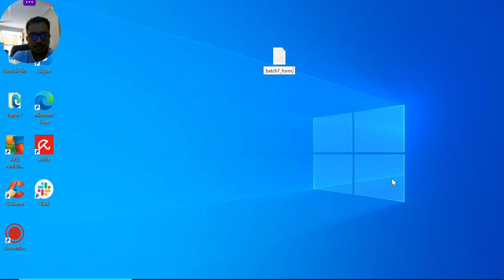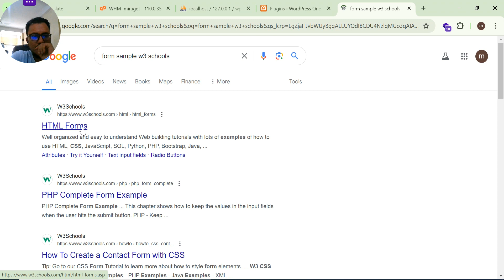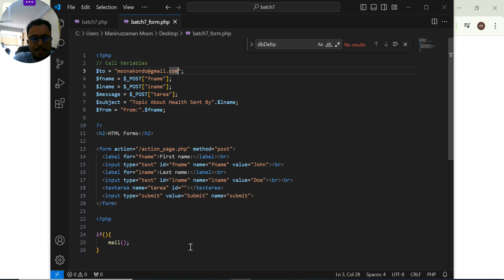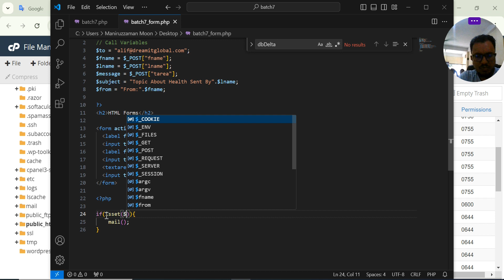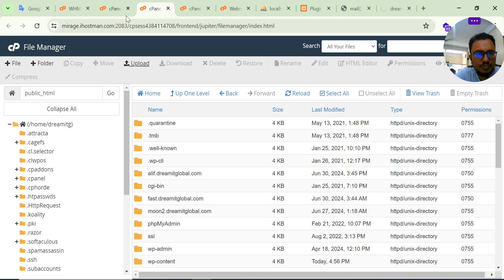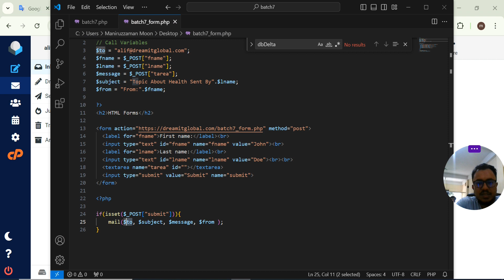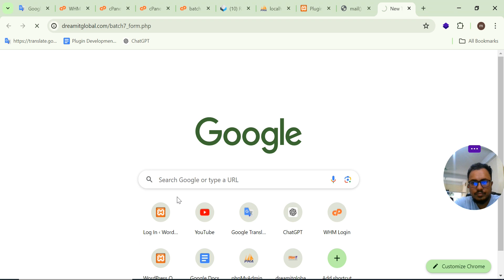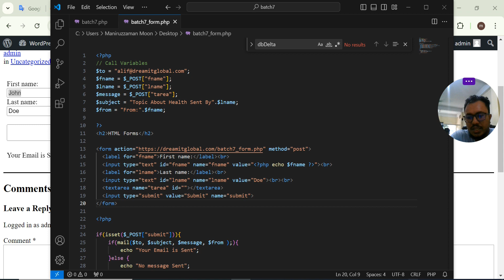Sending a Custom form Data in Email PHP - Bangla - Dream IT Global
In this video you will get guides on sending a custom form data in email PHP.

Sending Custom Form Data in Email using PHP
Sending custom form data via email using PHP is a common requirement for web applications. Below is a step-by-step guide to achieving this.

Step 1: Creating the HTML Form
First, you'll need an HTML form to collect the data from the user. This form should include various input fields such as text boxes, radio buttons, checkboxes, and so on, depending on the data you wish to collect.

In this example, we have a simple form with fields for the user's name, email, and message.

Step 2: Processing the Form Data with PHP
Once the form is submitted, the data is sent to a PHP script specified in the action attribute of the form. This script will process the data and send it via email.

In this PHP script:

Collecting Form Data: We use the $_POST superglobal to retrieve the form data. The htmlspecialchars() function is used to sanitize the input to prevent XSS (Cross-Site Scripting) attacks.

The headers include the sender's email and the content type, set to text/html to enable HTML formatting in the email body.

Email Content: We construct the email body using the collected form data, wrapped in HTML tags for formatting.

If the email is sent successfully, a success message is displayed; otherwise, an error message is shown.

Step 3: Handling Form Submission Feedback
It's good practice to provide feedback to the user after form submission. You can enhance the user experience by displaying appropriate success or error messages and possibly redirecting to another page.

In this example, if the email is sent successfully, the user is redirected to a "thank you" page. Otherwise, an error message is displayed.

Security Considerations
Sanitization and Validation: Always sanitize and validate user input to prevent security vulnerabilities such as XSS and email header injection attacks.
CAPTCHA: Implement CAPTCHA to prevent spam submissions.
Rate Limiting: Limit the number of submissions from the same IP address to prevent abuse.
By following these steps, you can efficiently send custom form data via email using PHP, ensuring both functionality and security.